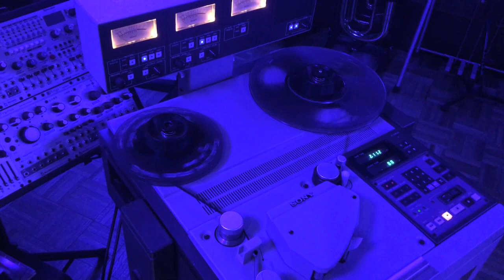A 1 Vacuum Jingle 60 second version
This is a jingle produced by Kyrl Henderson / Reel Good Productions for Russ Battisto and a-1 Vacuum on September 10, 1985. Music arrangement and performance by Lee Blaske, engineered by Steve Wiese at Creation Audio.  Solo vocal by Kyrl Henderson, backups by Kyrl Henderson and Jane Henderson.